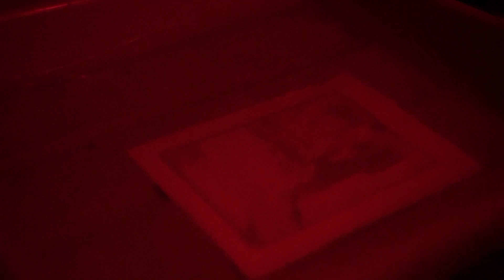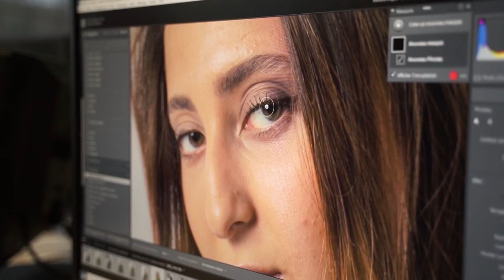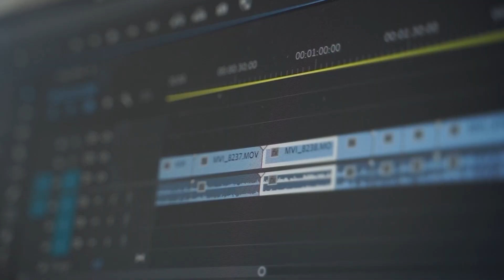Technicien·ne en photographie | Un autre regard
Voici le parcours inspirant de Shana, élève en 6e Technicien·ne en photographie !

Une école, c'est se faire de nouveaux amis, vivre plein de chouettes expériences mais aussi et surtout, c'est choisir et apprendre son futur métier !

"Un autre regard : l'enseignement qualifiant, pépinière de talents !", une série réalisée en collaboration avec RTC Télé Liège